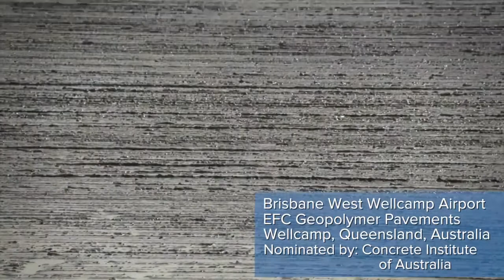2016 Excellence in Concrete Construction - Flatwork - Brisbane West Wellcamp Airport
Winner - Flatwork category
2016 American Concrete Institute (ACI) Global Excellence in Concrete Awards
EFC heavy duty aircraft pavements at Toowoomba Wellcamp Airport, Australia